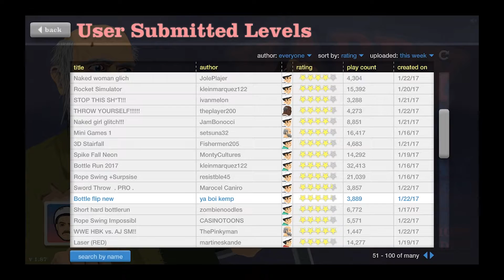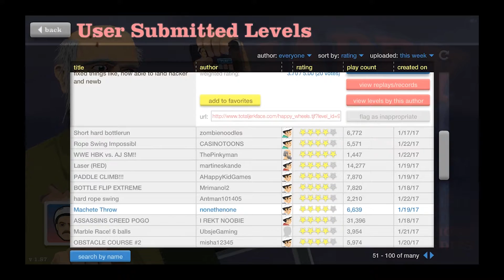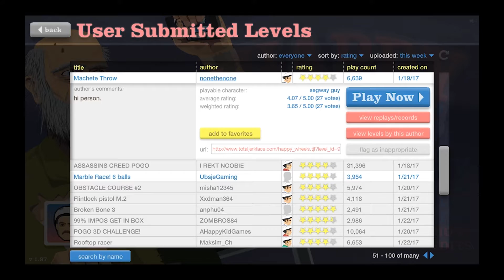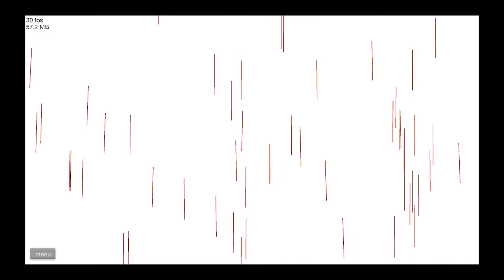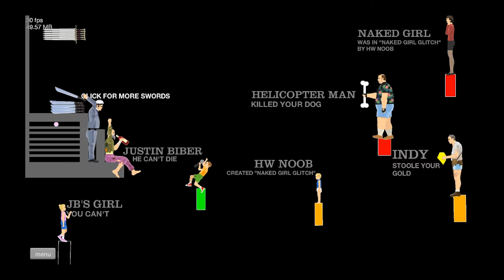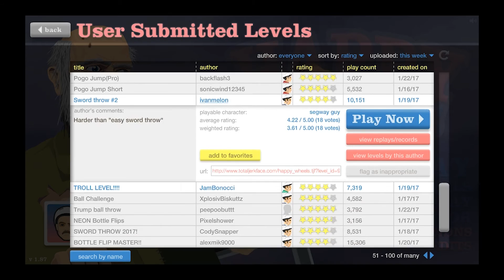Happy Wheels - I have no idea what I am doing (1)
Starting out on Happy Wheels addictive and fun but i still have no idea  what i am doing!